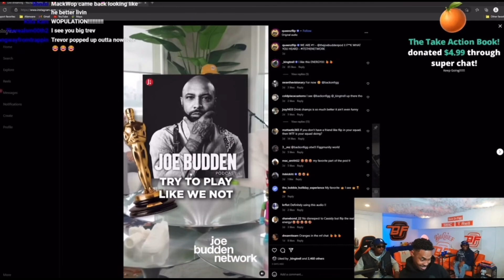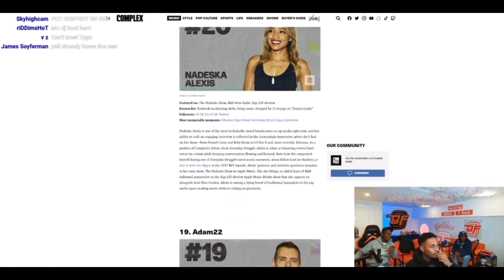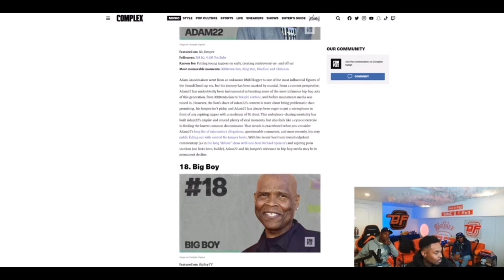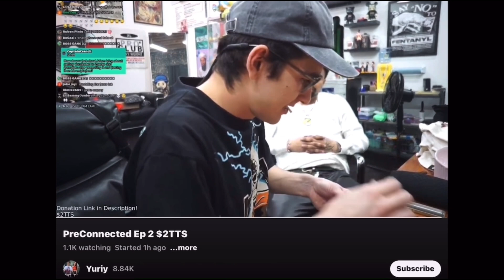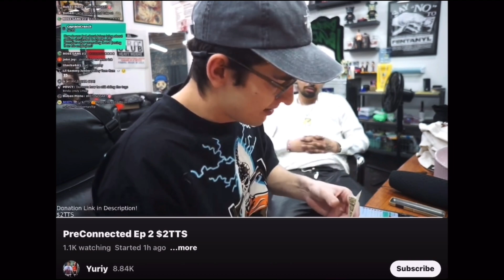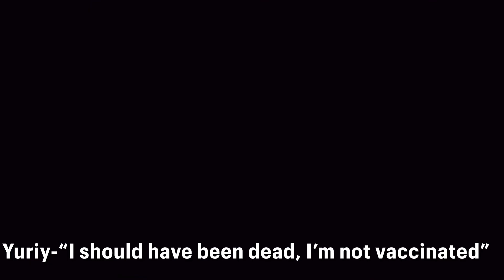Joe Budden and cast react to people getting exposed for fraudulently pushing the vax. Adam22?Collab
Adam needs to be held responsible for this…it’s bs he can get away with doing all of this crap while being an open pedophile with multiple allegations . Those elite ties are real .